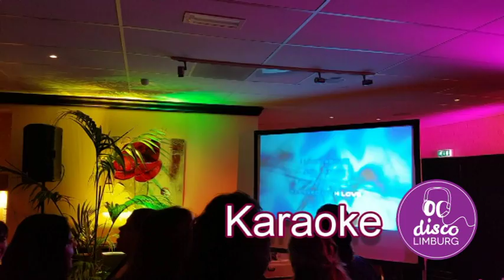Karaoke met DJ Harrie Bergh van Disco Limburg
DJ Harrie Bergh met Karaoke, verhuur driveinshow voor het feest in Venlo. Boek en zoek muziek in Limburg.